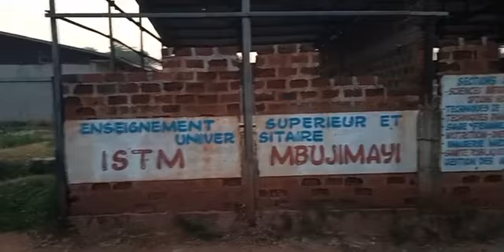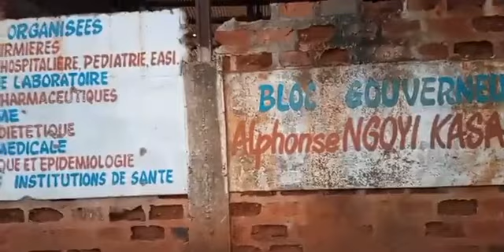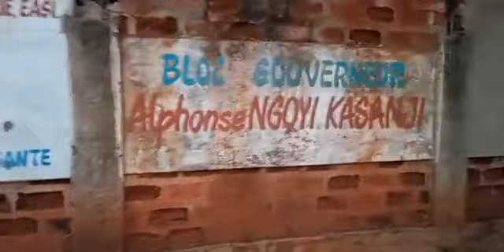LA VILLE MBUJI MAYI FATSHI BETON PRESIDENT